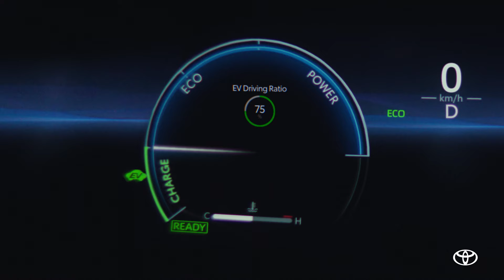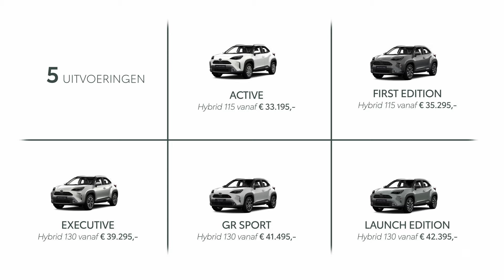Toyota Yaris Cross - Ontdek de nieuwe Toyota Yaris Cross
De nieuwe Toyota Yaris Cross is nu nog beter. Hij geeft je volledige vrijheid om in stijl en zonder stress te gaan en staan waar je wilt. Ontdek in deze video alle prijzen van de nieuwe Yaris Cross.